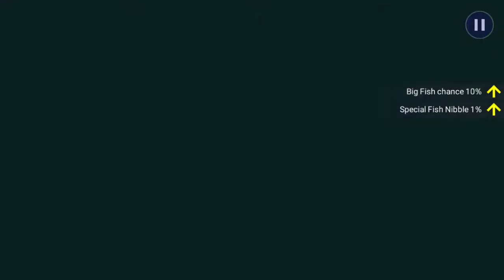Flagtail Catfish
Maranon River, Amazon River